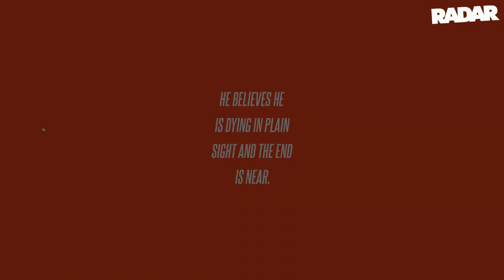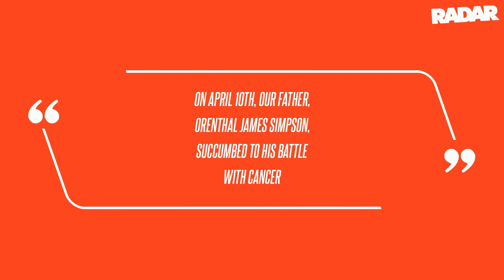O.J. Simpson's Son Moved to Vegas to 'Take Care' of Ailing Dad Before His Death: Report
Simpson's health was dire in the final months of his life, with his former manager, Norm Pardo, telling RadarOnline.com that the ex-running back couldn't even finish a round of golf in May 2023.